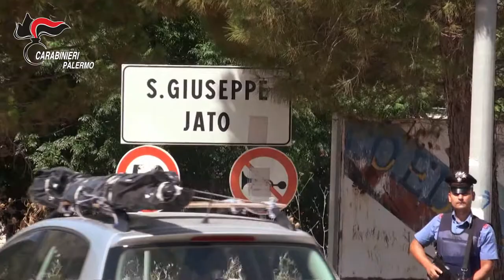San Giuseppe Jato, operazione "Jato Bet"